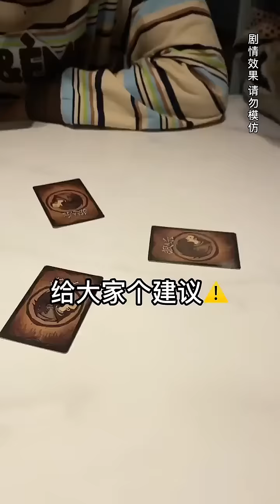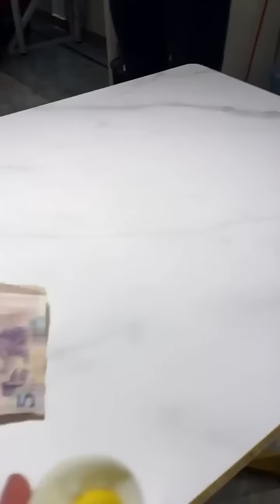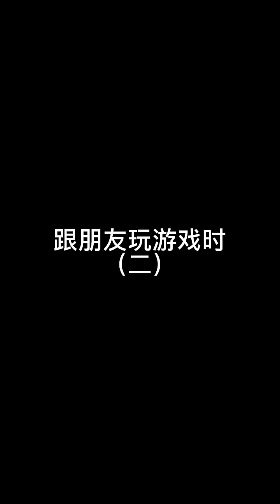酒后你都带过什么奇怪的东西回家？一个更比一个强！【峻宁峻宁】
我们的视频是原创作品，绝对没有任何不良引导或危险行为。 酒后你都带过什么奇怪的东西回家？一个更比一个强！【峻宁峻宁】